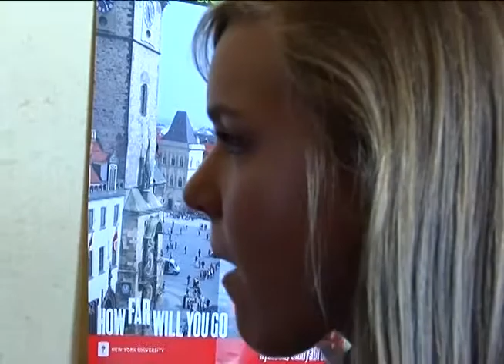Hannah Petrie, Falcon High School Class of 2013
"I feel like I've learned a lot -- not only about, you know, the subjects I learned, but about life lessons and a lot about myself," said 12th grader Hannah Petrie, who's graduating this year from Falcon High School in Falcon School District 49. Petrie is the high school's first four-year member of the Military Child Education Coalition Student 2 Student program, which helps new and transitioning students. She was selected to attend Francis Hesslebein student leadership training at the Air Force Academy. Last summer, she represented Falcon High School at MCEC national training in Dallas. As an S2S student leader, Petrie, 18, says she discovered a passion that'll continue beyond high school. Her college studies will focus on secondary education for military connected students. Counselor Greg Morris said Petrie's leadership has left a huge, positive impact at Falcon High School, where she helped hundreds of students.